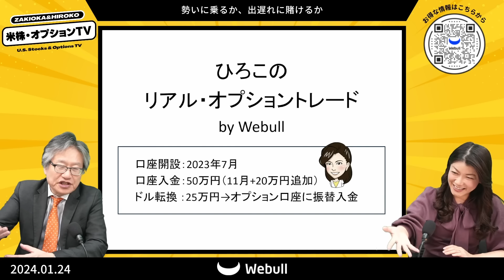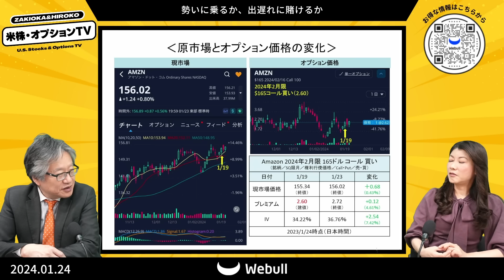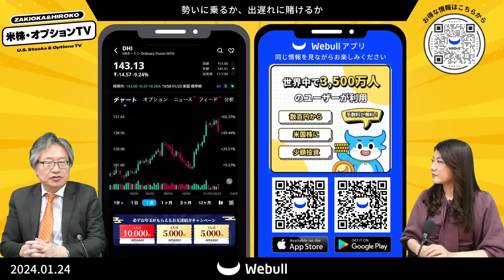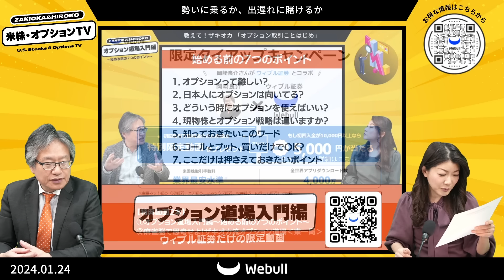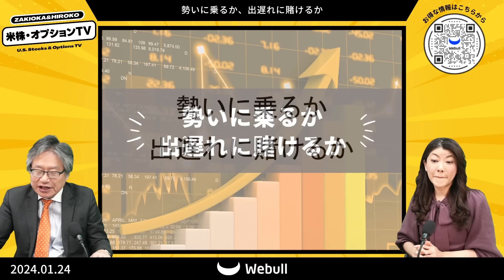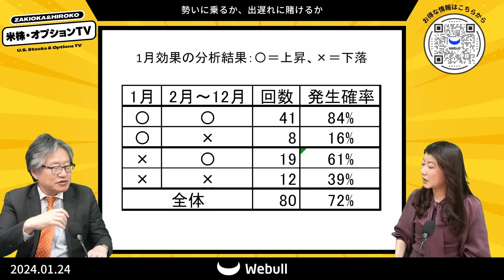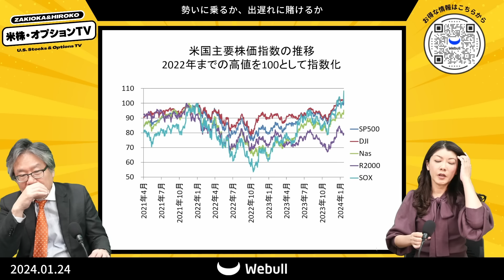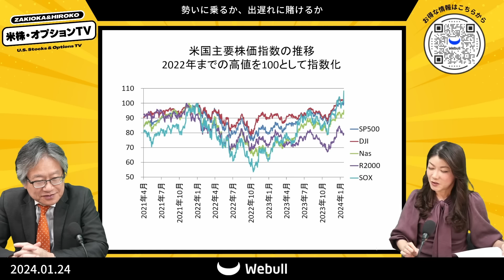【ザキオカ＆ひろこの米株・オプションTV＃12】勢いに乗るか、出遅れに賭けるか （岡崎良介×大橋ひろこ）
ザキオカ＆ひろこコンビが、深く・面白く米株・オプション投資における新たなアプローチを展開していきます。目指せ！米国株投資のスペシャリスト シリーズの12回目のテーマは「勢いに乗るか、出遅れに賭けるか」。是非ご覧ください。

▼米株投資を始めよう！ウィブル証券 初回入金＆取引キャンペーン（1/31まで）

00:00　オープニングトーク
01:27　リアル・オプショントレード
05:38　マーケットチェック
14:57　米国株（SP500）：過去80年の年間騰落率
16:31　米国株（SP500）の1月効果を検証する
17:14　1月効果の分析結果
18:59　米国主要株価指数の推移

この番組はウィブル証券株式会社の提供でお届けします。

9回目：AmazonのIV分析から見つけた「米国個別株オプション勝利の方程式」

岡崎良介（おかざき・りょうすけ）
1983年慶応大学経済学部卒、伊藤忠商事に入社後、米国勤務を経て87年野村投信（現・野村アセットマネジメント）入社、ファンドマネジャーとなる。93年バンカーストラスト信託銀行（現・ドイチェ・アセットマネジメント）入社、運用担当常務として年金・投信・ヘッジファンドなどの運用に長く携わる。2004年フィスコ・アセットマネジメント（現・アストマックス投信投資顧問）の設立に運用担当最高責任者（CIO）として参画。2012年、独立。2013年GAIAの投資政策委員会メンバー就任、2021年ピクテ投信投資顧問客員フェロー就任。

制作：日本貴金属マーケット協会（JBMA）
企画：キャピタル・エフ
音源利用：DOVA-SYNDROME、音読さん